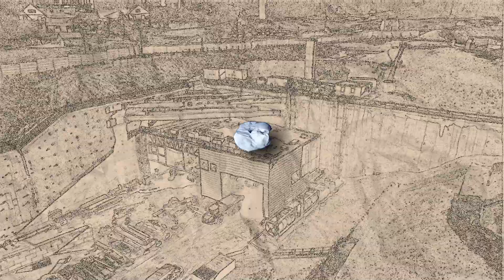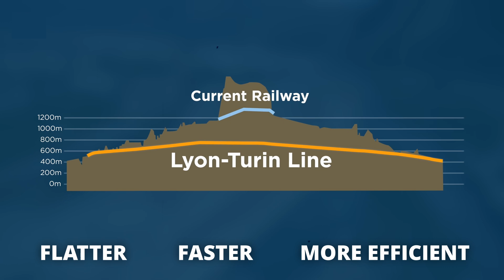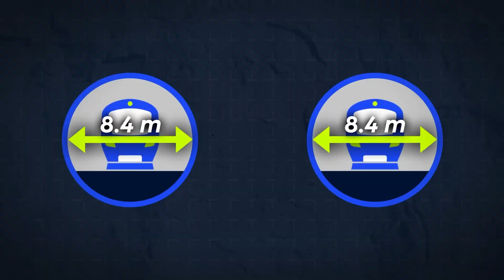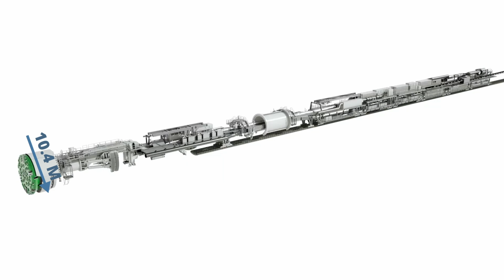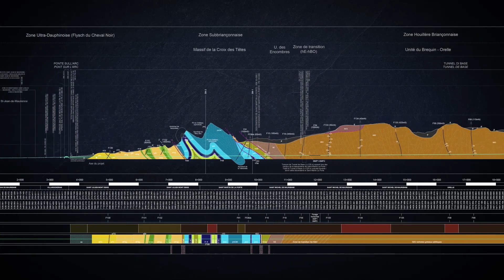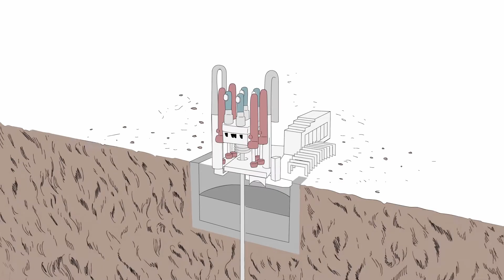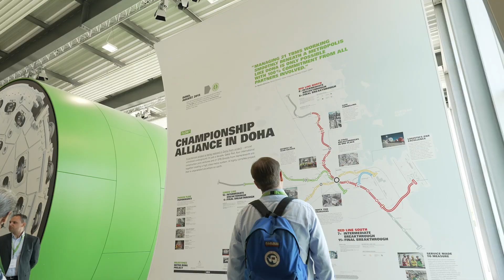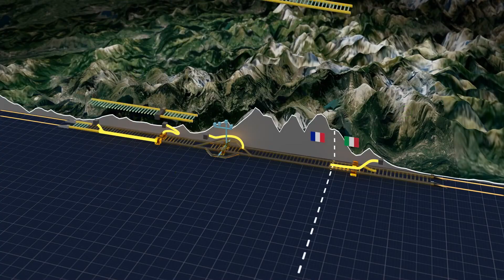Explore Europe’s Insane $26 Billion Railway Tunnel Across The Alps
Europe is undertaking one of the most ambitious megabuilds in history—a $26 billion high-speed railway tunnel cutting through the heart of the Alps. This groundbreaking infrastructure project is set to transform European transportation, making it one of the largest railway engineering marvels ever constructed.

This record-breaking railway tunnel will slash travel times, enhance trade routes, and improve connectivity between key European cities, revolutionizing smart infrastructure across the continent. But what does it take to construct one of the longest railway tunnels in the world?

From overcoming complex tunnel engineering challenges to utilizing cutting-edge construction technology, this mega railway project has pushed the limits of civil engineering. Engineers battled massive underground excavation obstacles, navigated extreme geological conditions, and deployed advanced tunneling machines to bring this impossible build to life.

Join us as we uncover the full story behind Europe’s largest construction project, exploring the innovation, design, and engineering breakthroughs that made this megabuild possible.

🔹 Topics covered in this video:

- How the world’s longest railway tunnels are built
- The challenges of underground megabuilds
- The future of high-speed rail in Europe
- How smart infrastructure is shaping global transportation